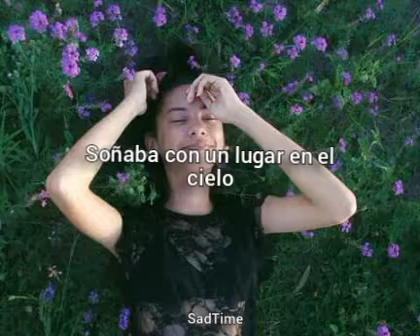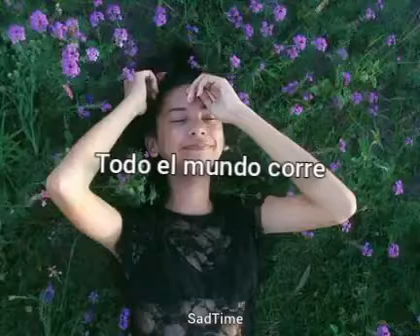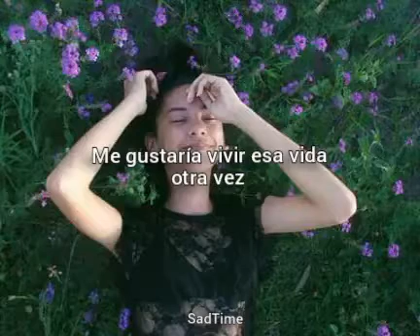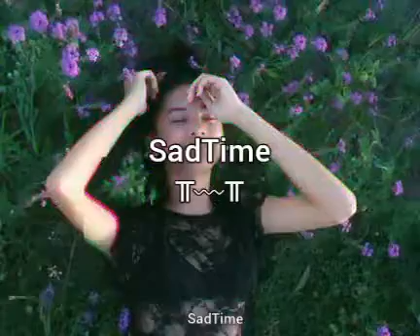Hardwell feat.Chris Jones - Young Again (Sub Español)